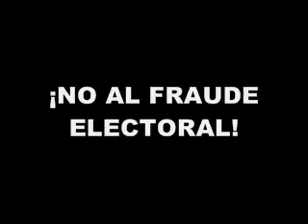Mauricio Funes en Libre Encuentro (Guatemala) 2de7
Mauricio Funes, entrevistado en el programa Libre Encuentro (de Guatemala), el entrevistador: Dionisio Gutiérrez.